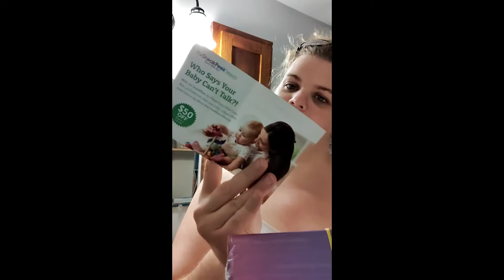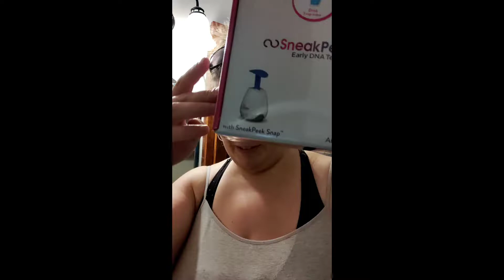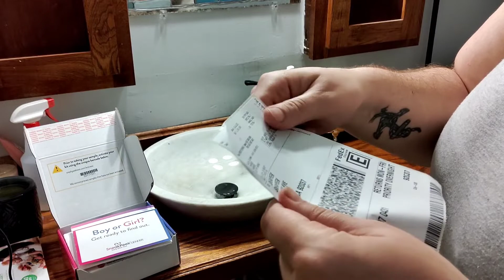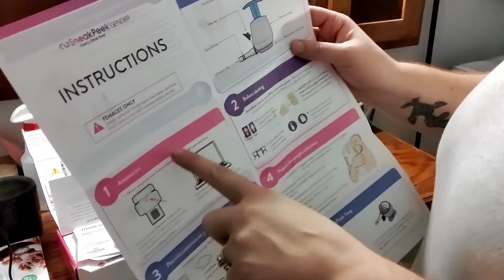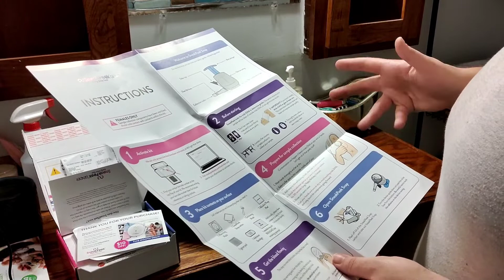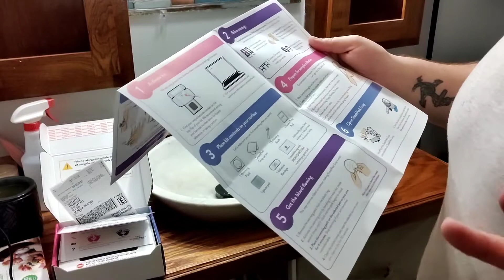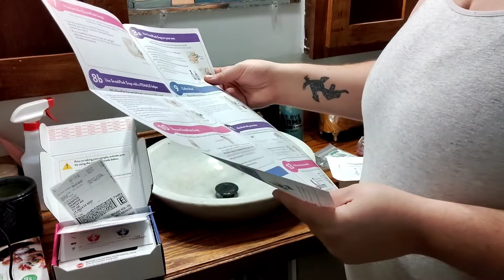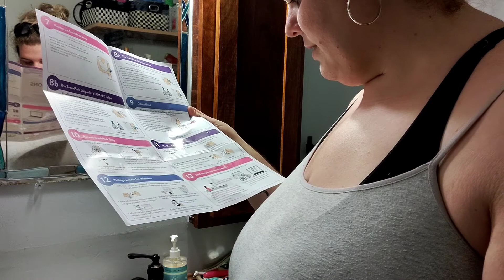SNEAK PEEK Gender DNA @home test FAST TRACK| IVF| PCOS| VSG| PREGNANCY LOSSES